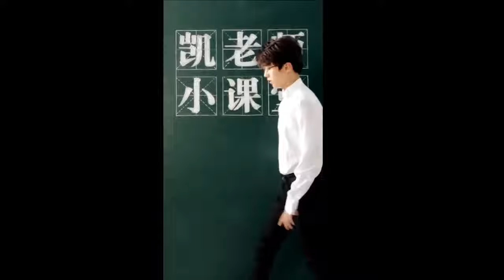KarryWang | Vương Tuấn Khải - Tổng Hợp Bộ Sưu Tập Pizza Hut